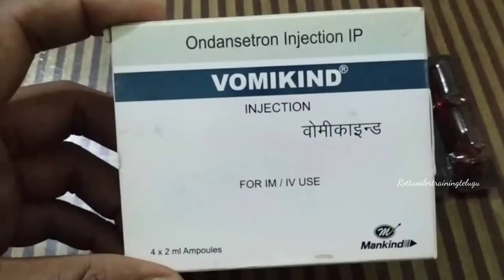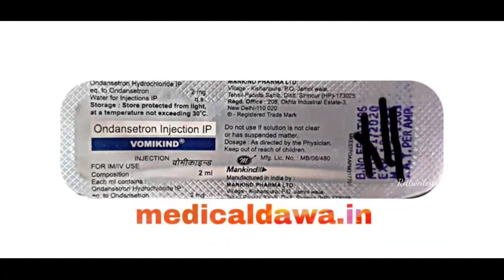How To Stop Dog Vomting In Telugu | Vomting Problem |Treatment on Dogs | Rottweiler Training Telugu